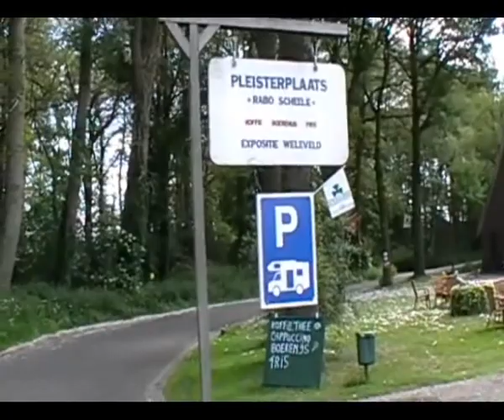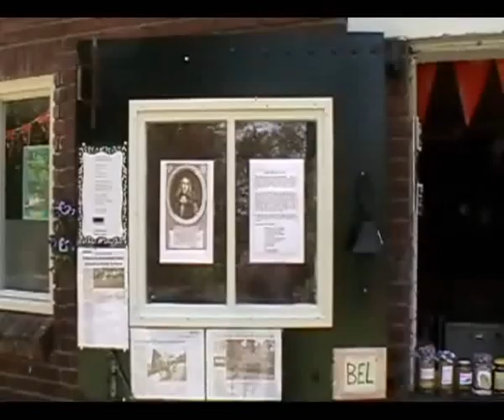Camperplaats Hertme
Camperplaats Hertme. Hertmerweg 37. GPS 52-19-37 Noord 06-44-48 Oost. 10 plaatsen. Kosten 8 euro all-in. Stroom 1 euro. Toiletten aanwezig. Borne 2 km. Almelo en Hengelo 8 km.